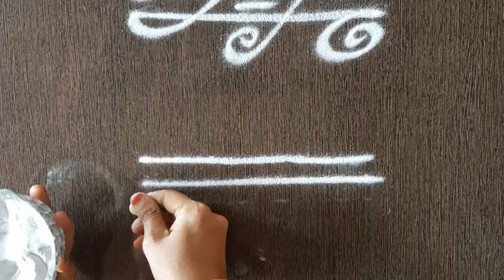Easy Borders 1